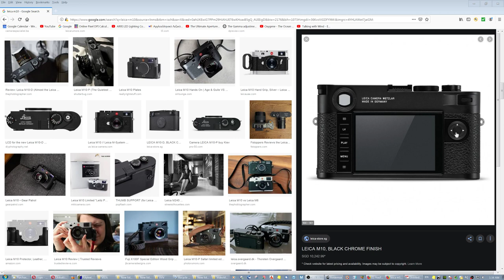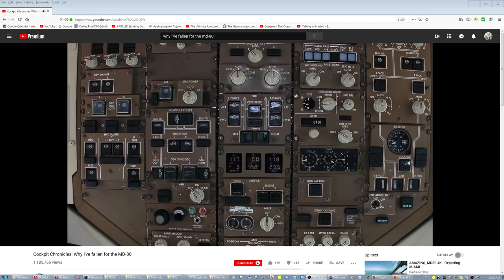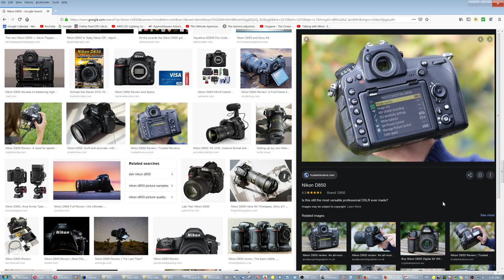Nikon D850 - King of Ergonomics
What is "Good Ergonomics"? See this one, and the next one Part 2, and you'll probably start spreading it around!